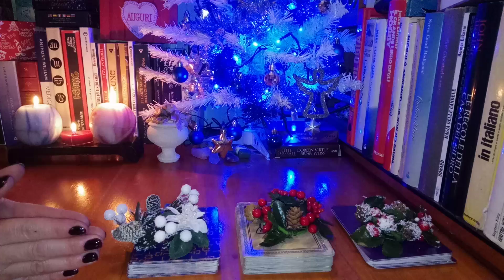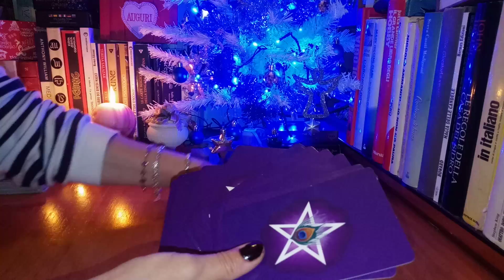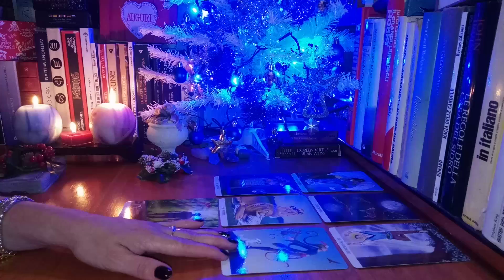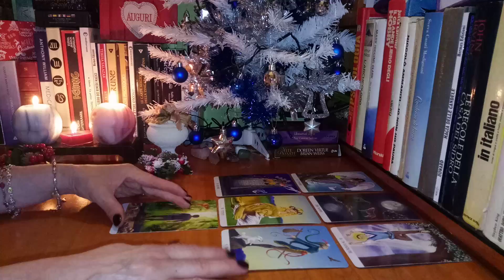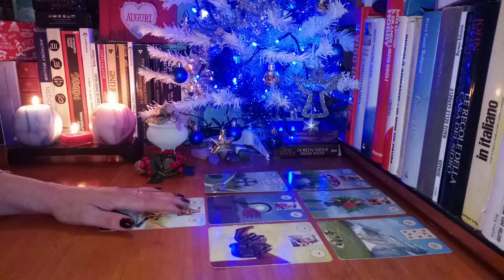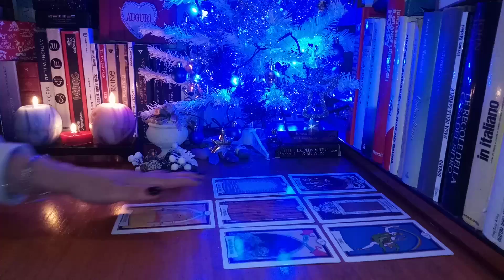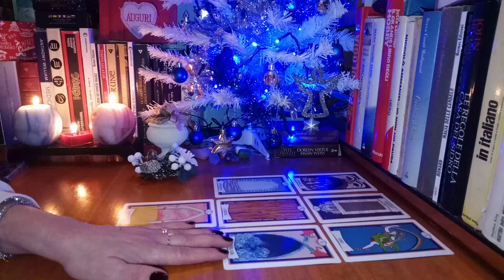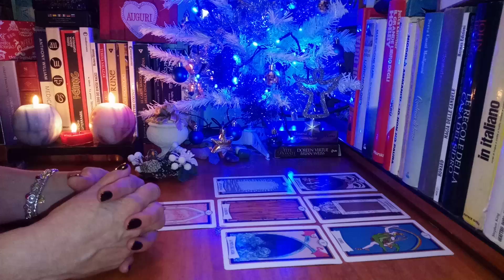Dragoste:Te va suna,te vei impaca cu persoana iubita sau vei cunoaste pe cineva in acest weekend?💞